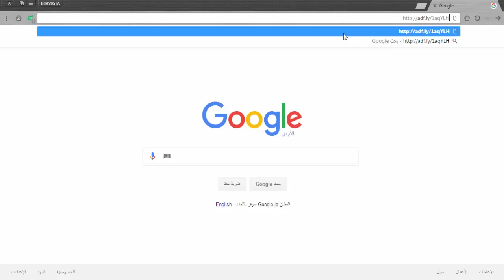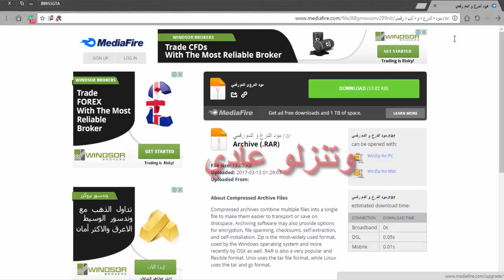10 مودات خفيفه جدا الجزء العشرين (10 مودات اضافيه ) ~~~ GTA SA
طريقة لمعرفه اي لعبه تعمل ع جهازك او لا
تجد جميع الاجزاء + مودات أخرى في الرابط
أفضل 10 مودات GTA SA( الجزء الاول ) ---BadBoy9595951
شرح تركيب المودات باستخدام برنامج GTA SA Crazy IMG Editor

أسماء المودات الموجودة في المقطع :
مود الايقونات الاضافيه - مود حركة ازاله البرشوات عند الهبوط - مود ضوء المنارة و الهرم  - مود سيارة الاخبار تلاحقك - مود حفله الكراج - مود لبس الخوذة - مود الاشارات معطلة (برتقالي) - مود صوت المطر في الخارج و داخل المنزل -  مود عداد السرعه GTA V - مود لما تضرب مراة الكل يضربك - مود القطار الذكي - مود سرقة سيارة البنك - مود اطلاق النار من السيارة (اي سلاح) - مود اضافات للسلاح - مود ما بعد الموت - مود القوس - مود البحر و الرمال حقيقين - مود الدرع و الدم رقمي - مود الموت الحقيقي للناس 2 - مود المشي الجديد